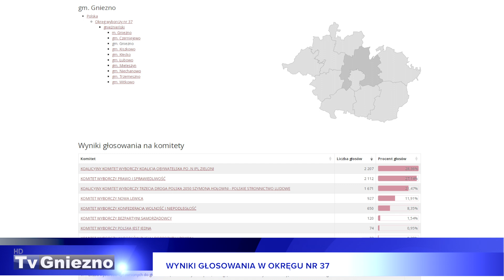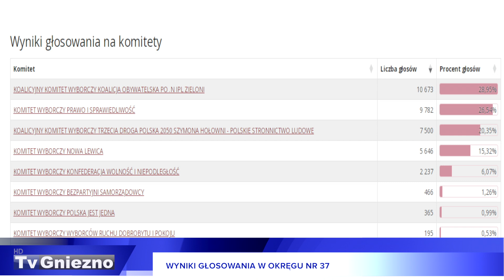Wyniki głosowania w okręgu nr 37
Państwowa Komisja Wyborcza zakończyła zliczanie wszystkich głosów. Do urn wyborczych w wyborach parlamentarnych 15 października, w powiecie gnieźnieńskim udało się 74,94% uprawnionych mieszkańców.